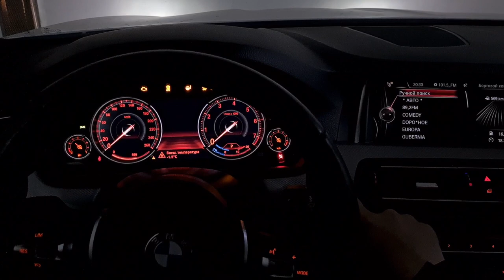Rolls-Royce chime on BMW F10 | Звуки Роллс Ройс в BMW F10